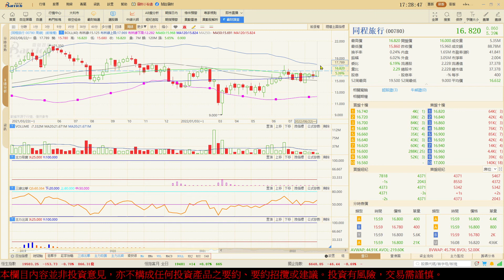投資技巧分享，橫行突破，綜合圖表分析同程旅行780